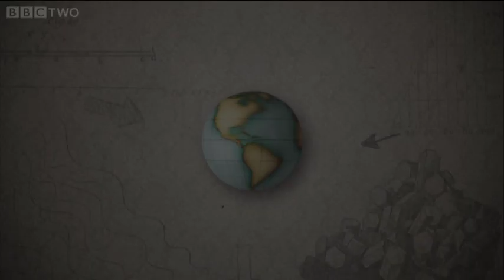Spider Webs - Nature's Weirdest Events - Episode 3 - BBC Two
A British photographer captured incredible images of trees in Pakistan cocooned by spider webs after 2010 floods.